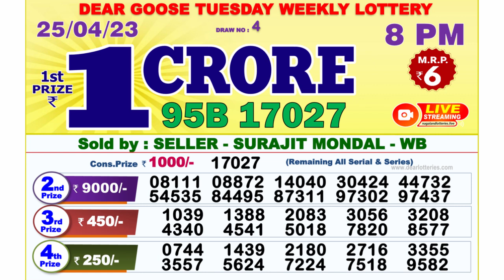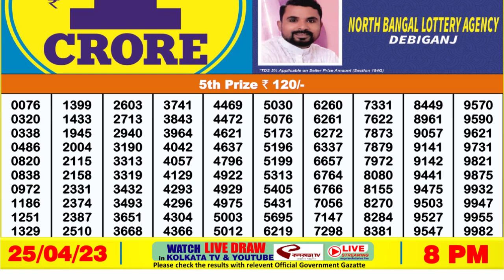🔴 Lottery Sambad Live 08:00pm 25/04/2023 Evening Nagaland State Dear Lottery Result Pdf Download